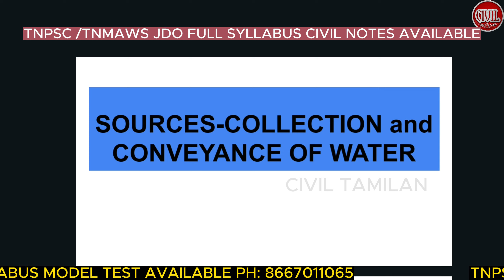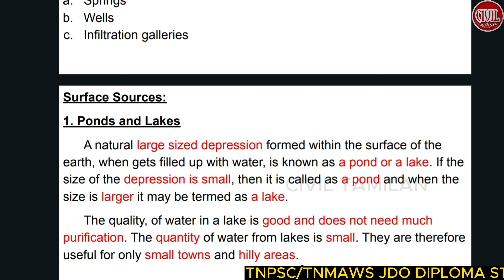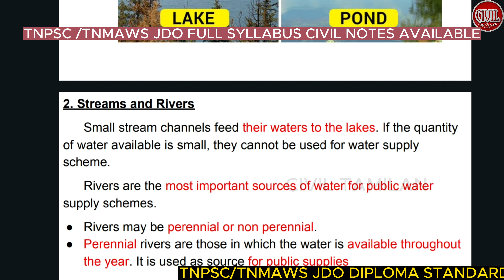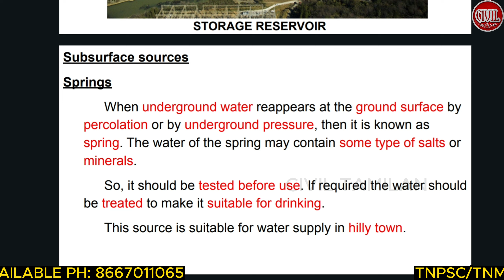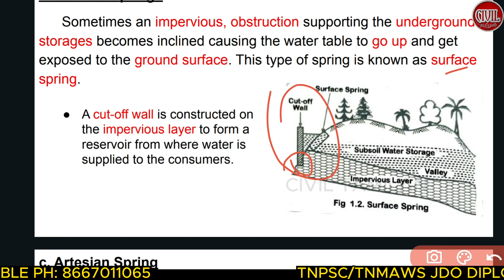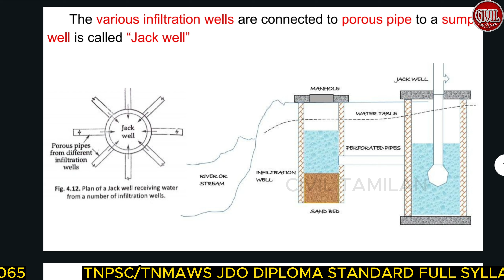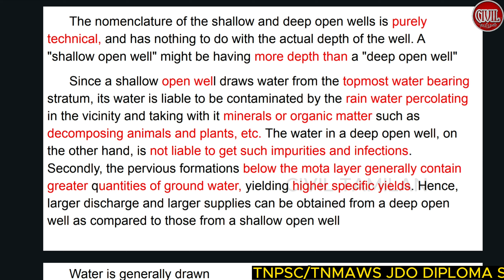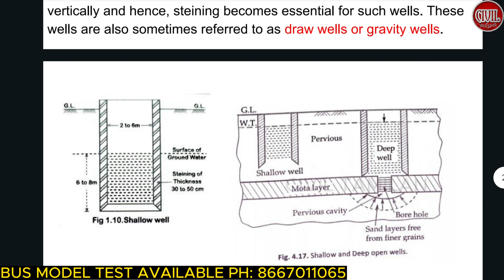UNIT 7 |EVE SOURCE OF WATER| TNPSC /TNMAWS JDO 2024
Want more videos on this topic? Continue your learning journey with us! Don’t miss out—get full access to all our videos and stay ahead with Civil Tamilan Academy!

Org Code -xbsxha
Login Through Phone  No